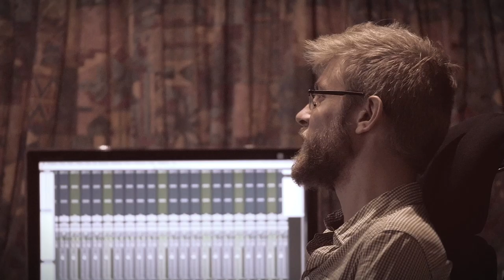AWAKE feat. Emile Parisien "As We Fall" (trailer) - nouvel album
Découvrez la bande annonce de "As We Fall", le second album du groupe AWAKE !
Sortie officielle le 9 septembre 2016.

Le son de AWAKE, c'est
Romain Cuoq (saxophone ténor, composition)
Anthony Jambon (guitare, composition)
Leo Montana (piano)
Florent Nisse (contrebasse)
Nicolas Charlier (batterie)
+ invité : Emile Parisien (sax soprano)